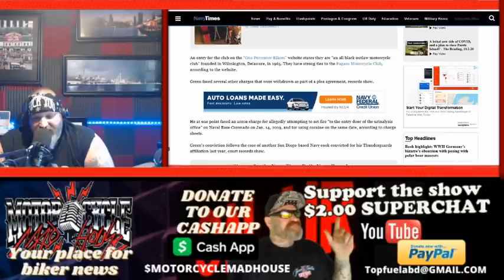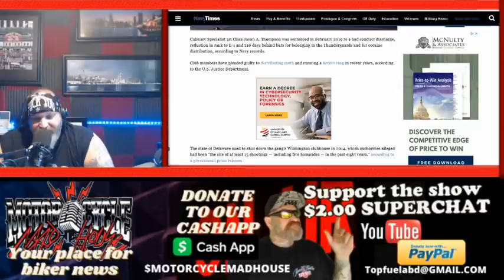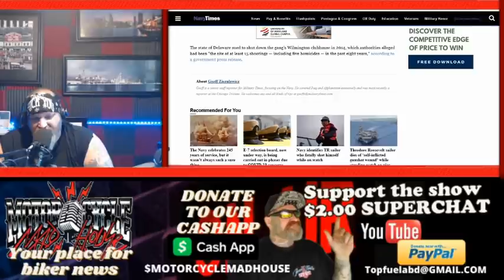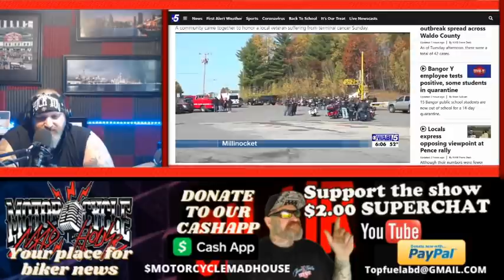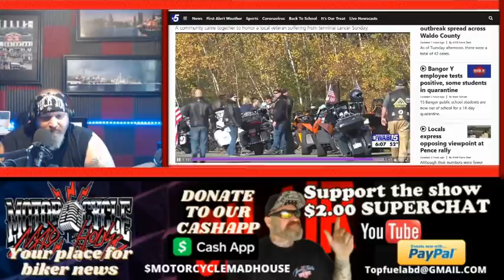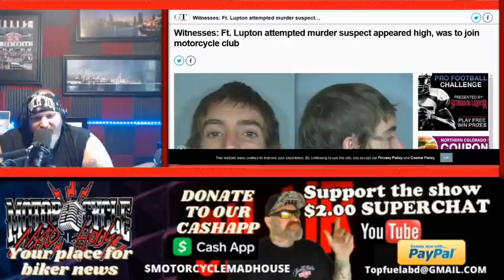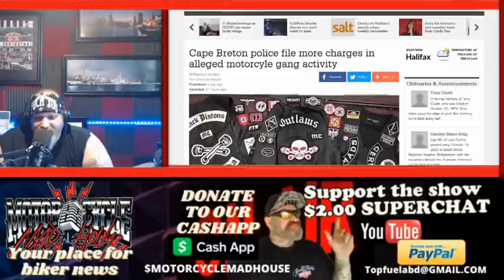Bandidos MC gets justice /Outlaws MC and Black Pistons / Vietnam Vet gets special surprise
If you go over to the podcasting platforms this show will be extended with music and more

Woods Opening- I have to agree- Members of the military shouldn't be allowed to join a motorcycle club
BIKERNEWS- Member of the Navy is busted down in rank because of his membership in the Thunderguards Motorcycle Club- A motorcycle club that has cost many others their career in the service. Marine Veteran from Vietnam with terminal cancer is surprised with a motorcycle parade by the Jarheads MC. Outlaws and Black Pistons are in the news up in Canada. Bandidos MC in Australia get some more justice
Woods Closing- Do you have a good arguement on why members of the military should be allowed to join motorcycle clubs?
Podcasting Platforms- Music by Blink 182 "What's my age again." Aerosmith "Dream On."